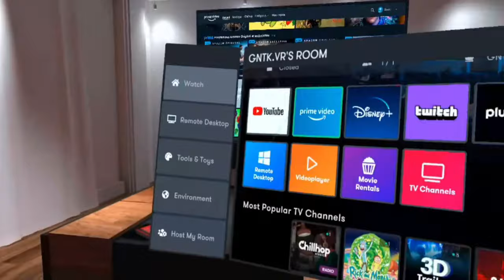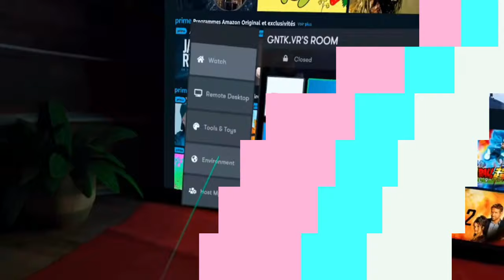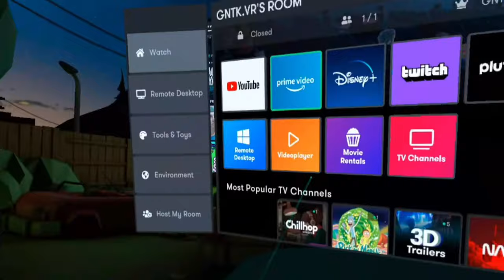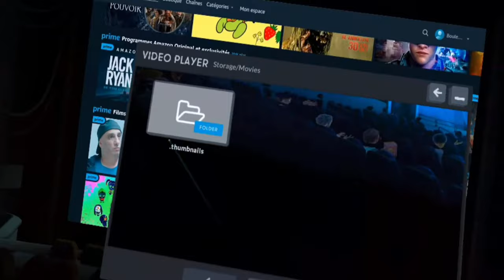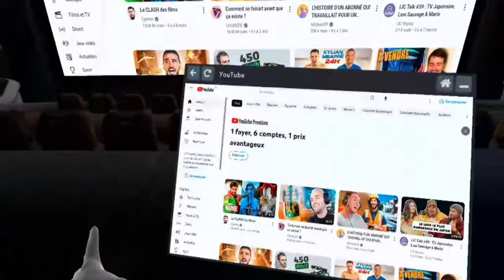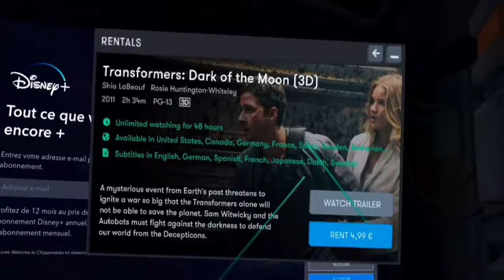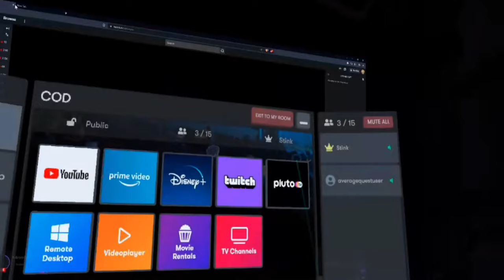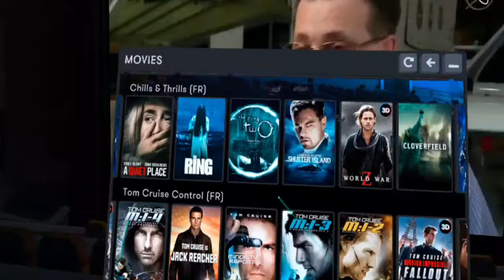COMMENT REGARDER DES FILMS SUR OCULUS QUEST 2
Partenaire avec stealth gamer / 5% sur tout le site

Par ici la Monnaie si tu veux soutenir la chaine :p

Lien du site pour le Strike pack et le Cronus Zen

 Prénom : Nicolas
 Age : 32 ans
 Passions : jeux vidéos / tuto
 Objectif : 10K en 2023